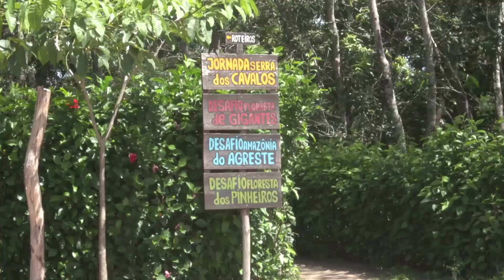Em meio ao isolamento social, poluição registra queda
Privações. Isolamento Social. Pandemia. Quem diria que essas palavras que vem deixando o dia a dia de todos um pouco mais complicado, também tragam assuntos como queda de poluição, avistamento de animais silvestres e limpeza da natureza? Pois é, confere aqui na reportagem da Carolina Pinto.